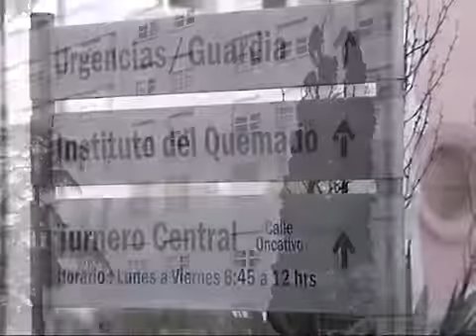21643 governance 007 002 001 Canal 10 Hospital Córdoba׃ denuncian preocupante falta de medicamentos